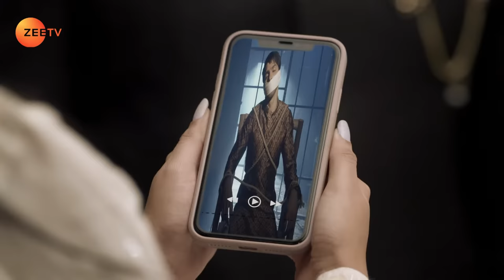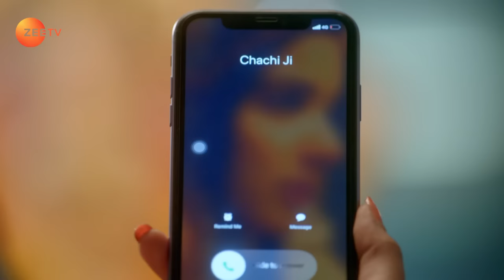Madan tells Kalindi to not marry Angad - Brahmarakshas 2 - Full ep 16 - Zee TV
Damini stops Angad and Paridhi's wedding. Angad's family learns that Uma is Kalindi. Prithvi's behaviour changes after he gains consciousness. Madan tells Kalindi to not marry Angad and conveys a truth. Now, viewers in India can watch Brahmarakshas 2 episodes before their TV telecast on ZEE5!

Show Name : Brahmarakshas 2
Producer/Star Cast : ekta kapoor, shobha kapoor, Pearl V Puri ,Nikki Sharma ,Chetan Hansraj ,Papia Sengupta ,Ekta Sharma

Brahmarakshas 2 Phir Jaag Utha Shaitaan - Tantric Jwala wishes to marry Kalindi to attain immortality, but when his attempt fails, he turns into Brahmarakshas. Years later, he comes across Kalindi, but will he be successful in his endeavour?

Click here  watch Quick Recap on YouTube ►PLVqBLRhC9UzFLmo7o9INWWRpsdZxxUBw1